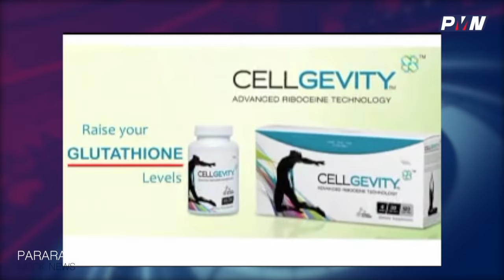Pastor performs magical football skills in church - Pararan Mock News Episode 13